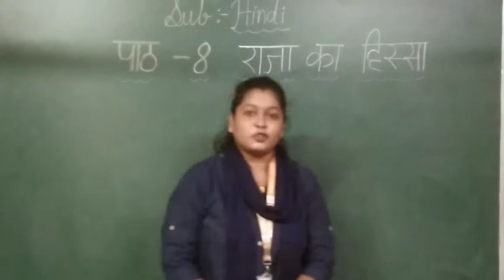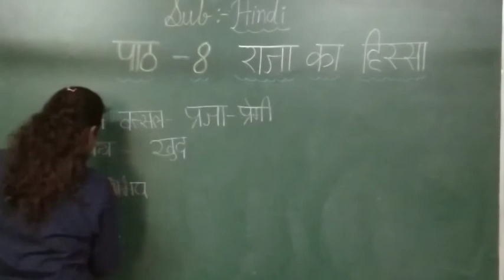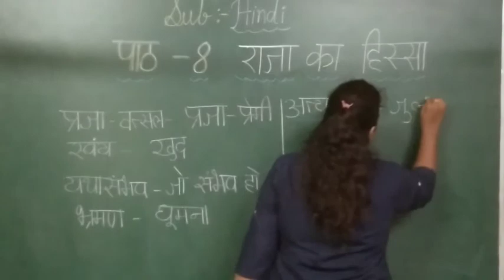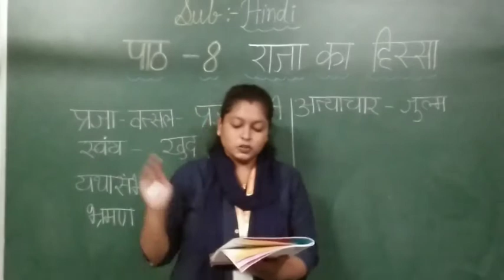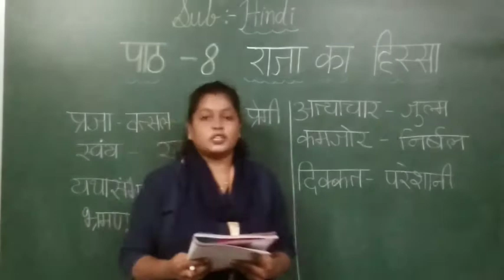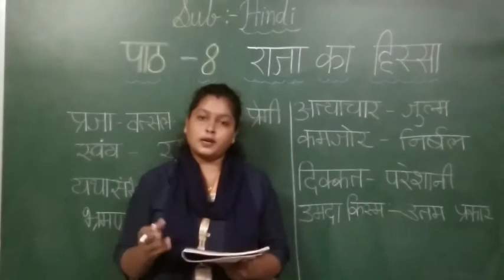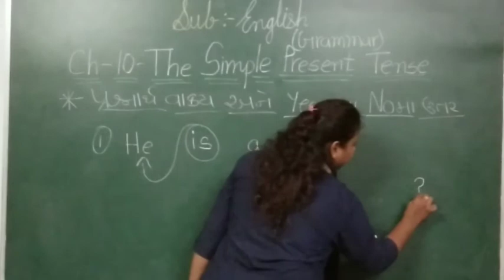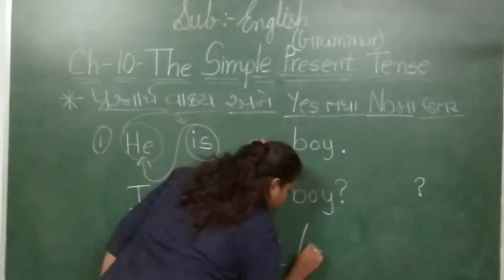GM | GRADE 6 | HINDI | पाठ 8 राजा का हिस्सा |5 Oct. 2020